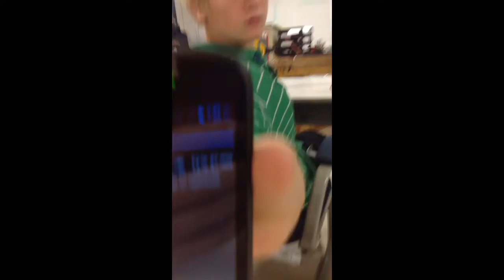Swifty Just hanging around in JROTC